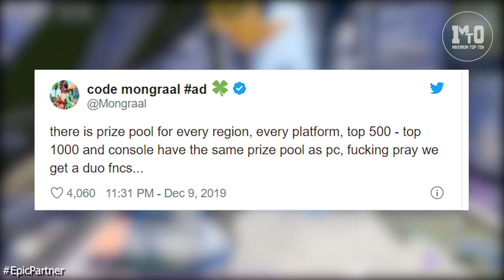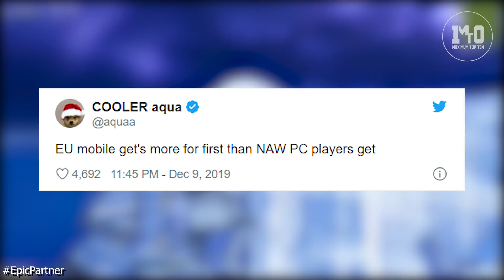ΑΧΟΡΤΑΓΟΙ ΟΙ PRO PLAYERS!!! 💲🏆💲 ΖΗΤΟΥΝ ΠΕΡΙΣΣΟΤΕΡΑ ΛΕΦΤΑ ΑΠΟ ΤΟ WINTER ROYALE